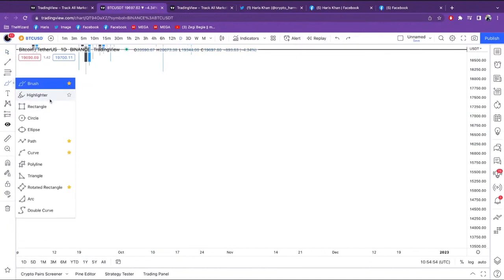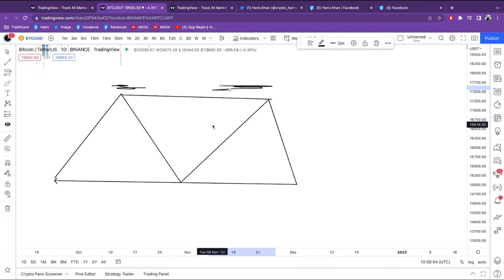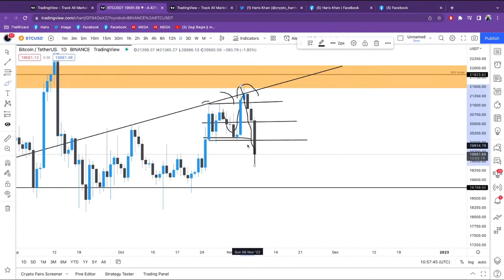What is liquidity in trading? Crypto & Forex liquidity explained